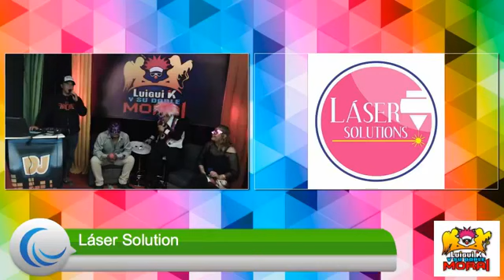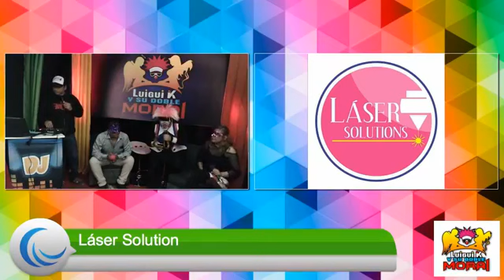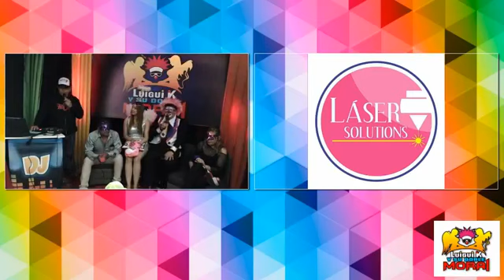Luigui Kachetin "LUIGUI K " Y SU DOBLE MORAL 06-02-18 " PAREJA SWINGER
INVITADOS PAREJA IMPERIO SWINGER WENDY Y JOSE LUIS